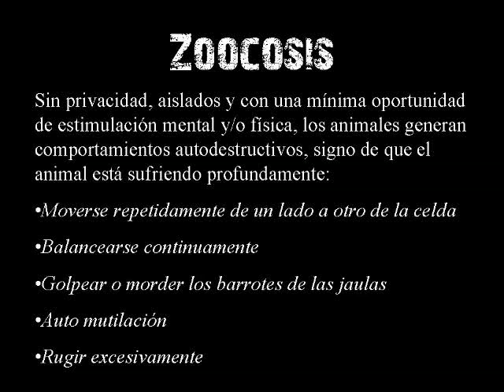Coatí Villa Dolor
CAMPAÑA NO MAS ZOO DOLOR 2012

Si visitas un zoológico te conviertes en cómplice de esta cruel realidad y en caso de hacerlo sólo te pedimos que mires a los ojos y recuerdes que cuando te marches de allí ellos seguirán encerrados y privados de libertad toda su vida.

Te invitamos a participar de las próximas actividades, a ser parte y tener la oportunidad de hacer algo más.
No nos quedemos en las redes, el activismo tiene que salir a la calle, y en este caso saldremos por quienes sin voz esperan Libertad!